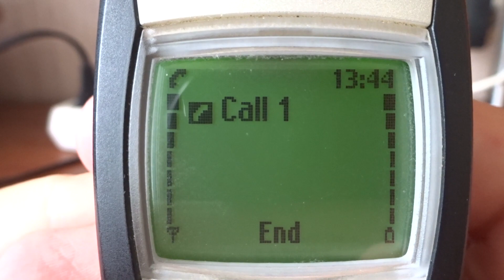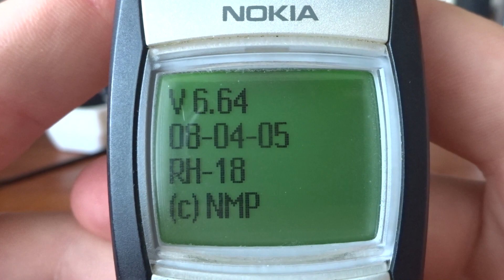Nokia 1100 (RH-18) incoming call in 2021